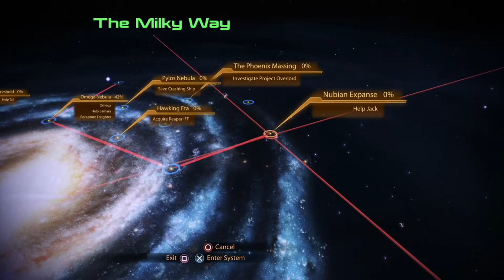Mass Effect 2: Legendary Edition PS5 Blind Playthrough with Chaos part 60: Father and Son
Pretty bad dad tbh

Mass Effect Legendary Edition is a compilation of the video games in the Mass Effect trilogy: Mass Effect, Mass Effect 2, and Mass Effect 3. It is being developed by BioWare with assistance from Abstraction Games and Blind Squirrel Games, and published by Electronic Arts. All three games were remastered, with visual enhancements, technical improvements, and gameplay adjustments. Mass Effect, the first game of the trilogy, has received more extensive upgrades than its counterparts, specifically with regard to combat mechanics, vehicle handling, and loading times.

Mass Effect Legendary Edition contains single-player base content from all three titles in the Mass Effect trilogy: Mass Effect, Mass Effect 2, and Mass Effect 3. The compilation also includes almost all single-player downloadable content (DLC) that was originally released for each game, such as promotional weapons, armors, and packs. Set in the Milky Way galaxy within an alternate universe during the 22nd century, the trilogy consists of action role-playing games in which the player assumes the role of Commander Shepard, an elite human soldier who must unite the galactic community against a highly advanced race of synthetic-organic starships called Reapers. Shepard is a customizable character whose morality is determined by the player, and during each game, the player makes choices that can impact the story in various ways. These choices and consequences can be carried forward through the trilogy.